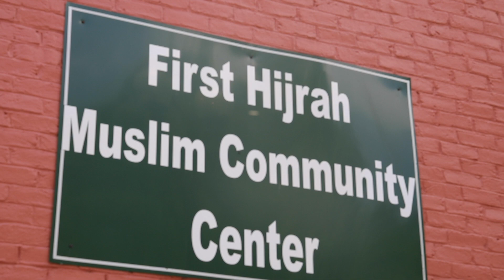የአረፋ በዓል በዋሽንግተን ዲሲ ክፍል 3